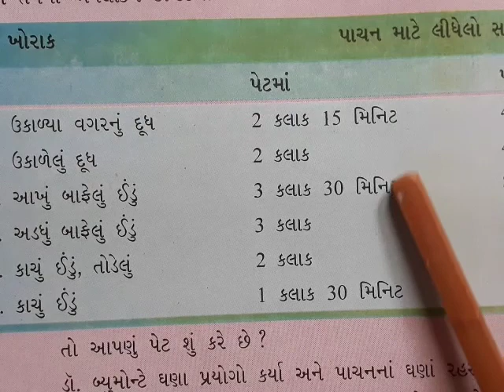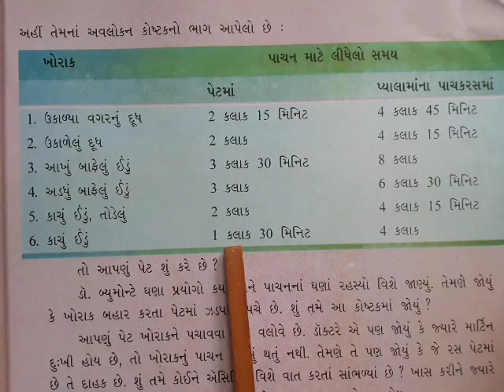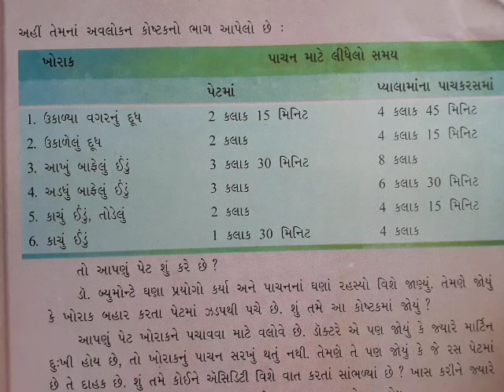GM STD 5 CH-3 ASPAS DAY-28.2~2